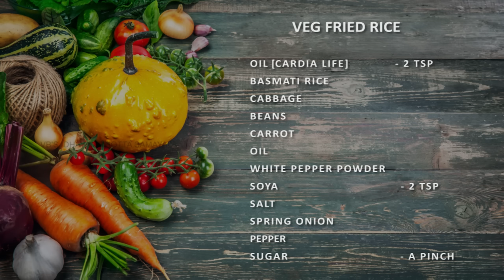venkatesh bhat makes veg fried rice | Fried Rice recipe| vegetable fried rice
venkatesh bhat makes vegetable fried rice :SUBTITLES included
click here @Jr Bhat's Come Cook With Me to watch Kid's favourite food recipes in English
Follow Venkatesh Bhat: